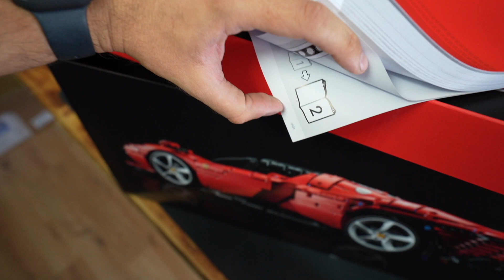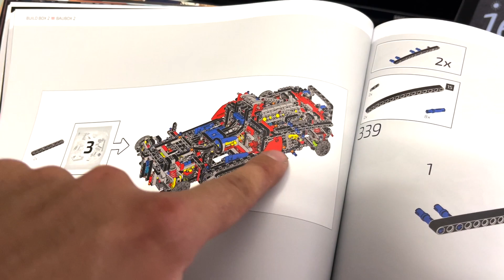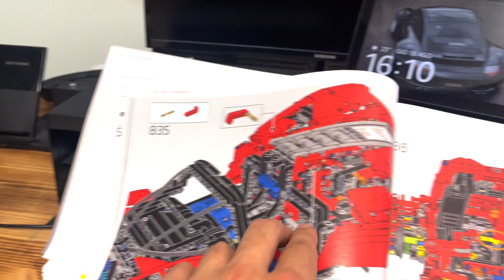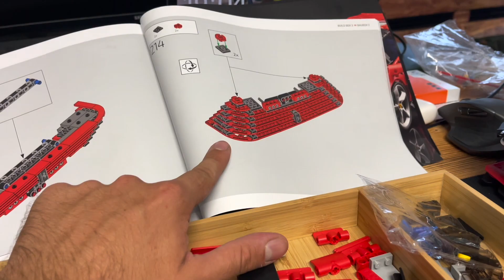HO COMPRATO UNA FERRARI ! Ecco come ho fatto !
Vi ricordo di andare a vedere la pagina di Grip Furniture per vedere i bellissimi circuiti ricavati dal legno !
A presto ..

SEDE : AUTOCARROZZERIA DE ROSA Piombino (Li) 57025